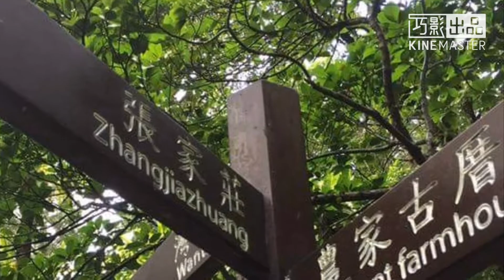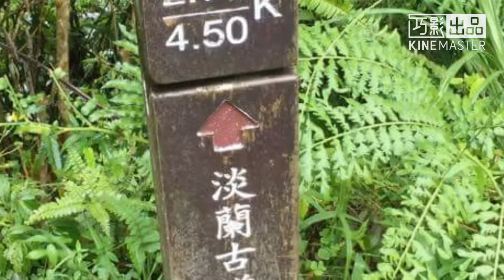灣潭古道2·